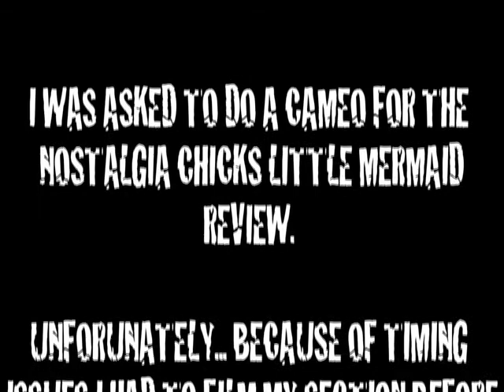Flubs- Cameo in The Nostalgia Chicks Little Mermaid review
I turned up in the Nostalgia Chicks Little Mermaid review. Funnily enough I couldn't film my stuff at the same time as everyone else so I filmed some mini-rants about mermaids and NC edited 2 of them together for the episode.